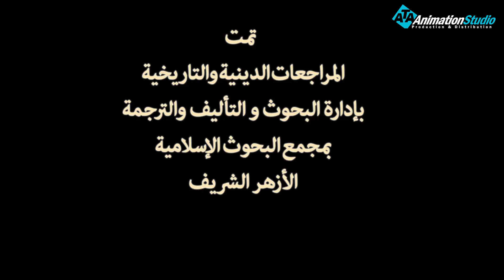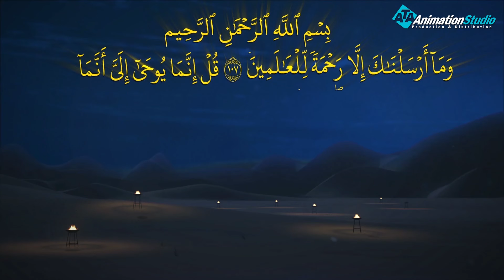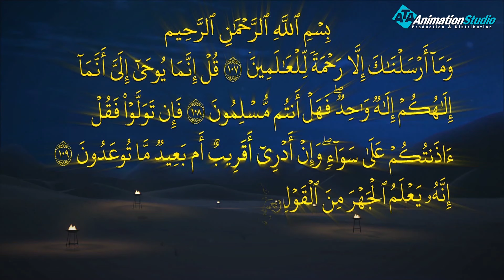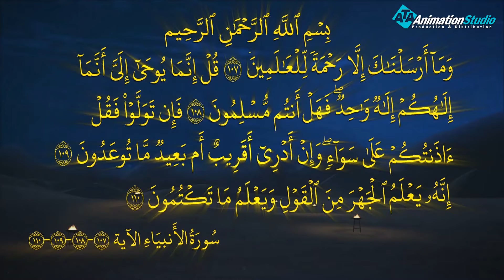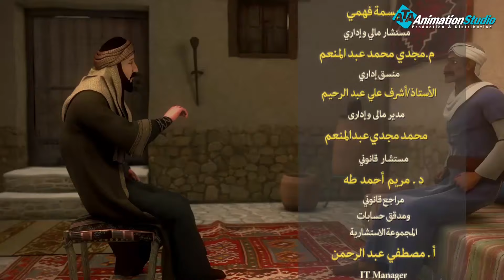دلائل ومعجزات النبوة العظيمة الجزء الثالث من البداية للنهاية الحلقة(10)السنة_النبوية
"أيها الناس، اسمعوا مني أبيِّن لكم، فإني لا أدري لعلِّي لا ألقاكم بعد عامي هذا، في مَوقفي هذا. أيها الناس، إن دماءكم، وأموالَكم، حرامٌ عليكم إلى أن تَلقَوْا ربَّكم، كحرمةِ يومكم هذا، في شهركم هذا، في بلدكم هذا، ألا هل بلغتُ، اللهم فاشهد، فمن كانت عنده أمانة، فليؤدِّها إلى من ائتمنه عليها. إن ربا الجاهلية موضوع، وإن أول ربًا أبدأ به ربا عمي العباس بن عبدالمطلب، وإن دماء الجاهلية موضوعة، وإن أول دم أبدأ به دم عامر بن ربيعة بن الحارث، وإن مآثر الجاهلية -يَعني أعمالها- موضوعة، غيرَ السِّدانة والسقاية، والعَمْد قَوَدٌ – يَعني: القتل العمد قصاص - وشِبْهُ العَمد ما قُتِلَ بالعصا والحَجَر، وفيه مائة بعير، فمن زاد، فهو من أهل الجاهلية. أيها الناس، إنَّ الشيطان قد يئسَ أن يُعبدَ في أرضكم، ولكنه قد رضي أن يُطاعَ فيما سوى ذلك مما تحقرون من أعمالكم. أيها الناس، إن النسيء زيادةٌ في الكفر، وإن الزمان قد استدار كهيئته يوم خلق الله السموات والأرض، وإن عدةَ الشهور عند الله اثنا عشر شهرًا في كتاب الله يوم خلق السموات والأرض، منها أربعةٌ حُرم: ثَلاثٌ متواليات، وواحدٌ فرد، ألا هل بلَّغت، اللهم فاشهد. أيها الناس، إن لنسائكم عليكم حقًّا، ولكم عليهن حقٌّ؛ ألا يُوطِئنَ فُرُشَكم غيرَكم، ولا يُدخِلنَ أحدًا تكرهونه بيوتكم إلا بإذنكم، ولا يأتِينَ بفاحشةٍ، فإذا فعلنَ ذلك، فإنَّ الله أذِنَ لكم أن تَهجروهُنَّ في المضاجع، وتَضربوهُنَّ ضربًا غير مُبَرِّحٍ، فإن انتهينَ وأطعنكم، فعليكم رزقهُنَّ وكِسوتهُنَّ بالمعروف، وإنما النساء عوانٍ عندكم - يَعني أسيرات - ولا يَملكنَ لأنفسهِنَّ شيئًا، أخذتموهُنَّ بأمانة الله، واستحللتم فروجَهنَّ بكلمة الله، فاتقوا الله في النساء واستوصوا بهنَّ خيرًا، ألا هل بلغت، اللهم فاشهد. أيها الناس، إنما المؤمنون إخوة، ولا يَحلُّ لامرئٍ مالُ أخيه إلا عن طيب نفسٍ منه، ألا هل بلغت، اللهم فاشهد، فلا ترجعوا بعدي كفَّارًا يَضرب بعضُكم رقابَ بعض، فإني قد تركتُ فيكم ما إن تمسكتم به لن تضلوا بعده؛ كتاب الله. أيها الناس، إن ربَّكم واحدٌ، وإن أباكم واحد، كلكم لآدمَ، وآدمُ من تراب، أكرمكم عند الله أتقاكم، ليس لعربي فضل على عَجمي إلا بالتقوى، ألا هل بلغت، اللهم فاشهد. أيها الناس، إنَّ الله قد قسم لكلِّ وارثٍ نصيبَه من الميراث، ولا تَجوز لوارثٍ وصيَّةٌ، ولا تَجوز وصيَّة في أكثر من الثُّلثِ، والولد للفراش، وللعاهر الحجر، من ادَّعى لغير أبيه، أو تَولَّى غير مواليه، فعليه لعنة الله والملائكة والناس أجمعين، لا يَقبلُ الله منه صرفًا ولا عدلاً". وبعد الانتهاء من خطبة الوداع سأل رسول الله -صلى الله عليه وسلم- الناس فقال: (وَأَنْتُمْ تُسْأَلُونَ عَنِّي، فَما أَنْتُمْ قَائِلُونَ؟ قالوا: نَشْهَدُ أنَّكَ قدْ بَلَّغْتَ وَأَدَّيْتَ وَنَصَحْتَ، فَقالَ: بإصْبَعِهِ السَّبَّابَةِ، يَرْفَعُهَا إلى السَّمَاءِ وَيَنْكُتُهَا إلى النَّاسِ اللَّهُمَّ، اشْهَدْ، اللَّهُمَّ، اشْهَدْ ثَلَاثَ مَرَّاتٍ).[١] ويُشار في النهاية إلى أن نص خطبة الوداع مبثوثٌ في الصحيحن وفي كتب السّنة، وكلها صحيحة.

ولمتابعة رحلة موسى فى مواجهة فرعون
 من خلال : 👇👇👇👇👇